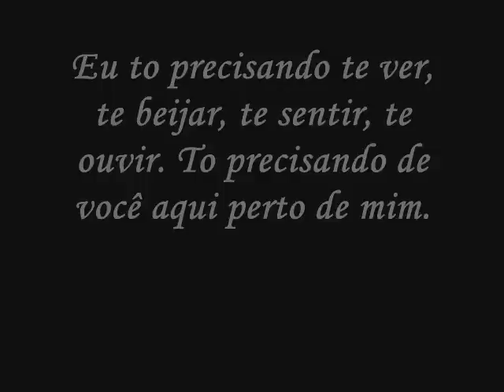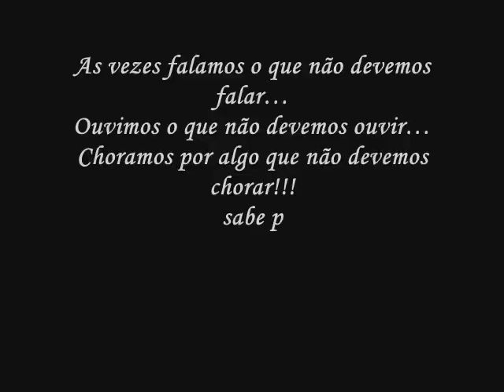daiany e wilsinho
daiany eu te amuhh d ass: wilsinho